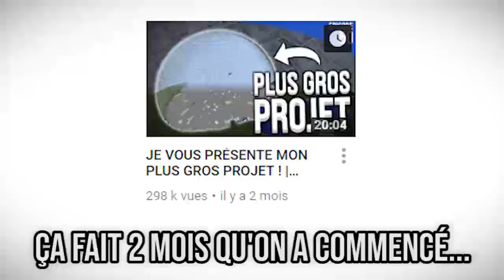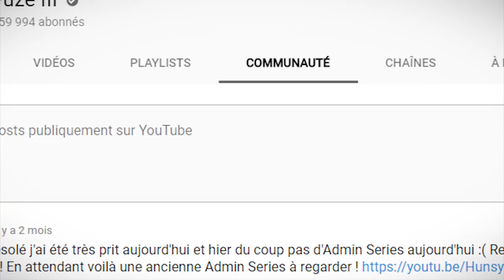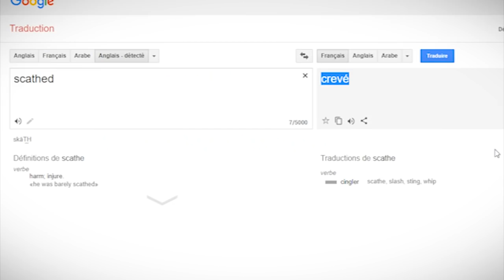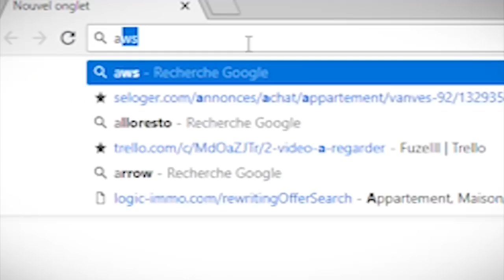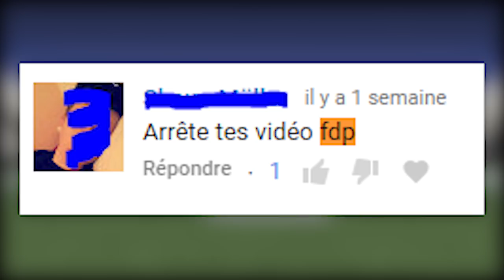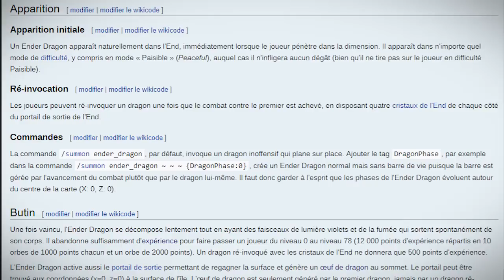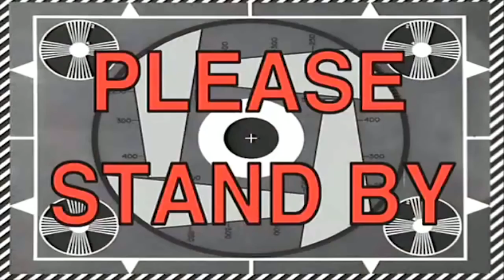J'AI TROUVÉ LA PLANTE LA PLUS ÉTRANGE... | Minecraft Moddé S4 | Episode 72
Aujourd'hui on va beaucoup travailler sur Minecraft Moddé ! On va notamment finir tous les générateurs nécessaires pour le Rainbow Generator ! On va aussi crafter la clé de la nouvelle dimension !